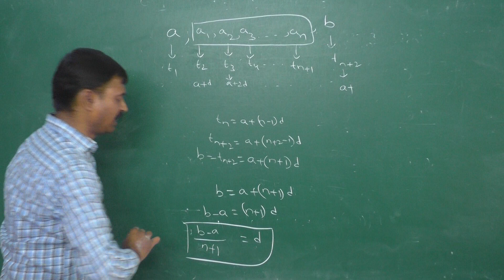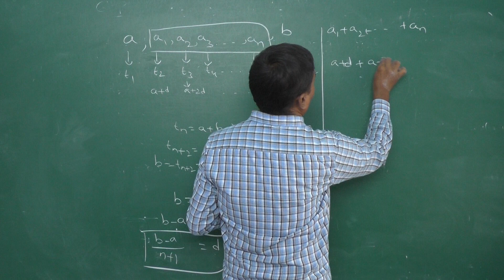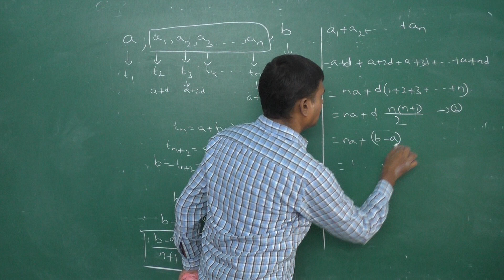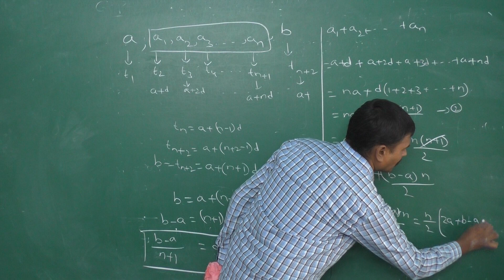Learnmedia Expert Online Tutors, D Srinivas Reddy Maths Teacher demo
LEARNMEDIA provides personalized and highly qualitative online tutors for one- on- one or group tutoring and education institutions. Our well experienced Tutors help students to improve their academic career and grades by building their confidence and self esteem.